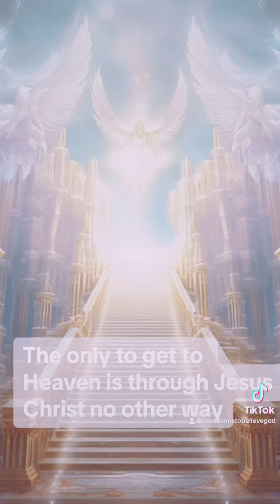Going to Heaven man’s Ways Not God’s Way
John 3:1-7

3 There was a man of the Pharisees, named Nicodemus, a ruler of the Jews:

2 The same came to Jesus by night, and said unto him, Rabbi, we know that thou art a teacher come from God: for no man can do these miracles that thou doest, except God be with him.

3 Jesus answered and said unto him, Verily, verily, I say unto thee, Except a man be born again, he cannot see the kingdom of God.

4 Nicodemus saith unto him, How can a man be born when he is old? can he enter the second time into his mother's womb, and be born?

5 Jesus answered, Verily, verily, I say unto thee, Except a man be born of water and of the Spirit, he cannot enter into the kingdom of God.

6 That which is born of the flesh is flesh; and that which is born of the Spirit is spirit.

7 Marvel not that I said unto thee, Ye must be born again.